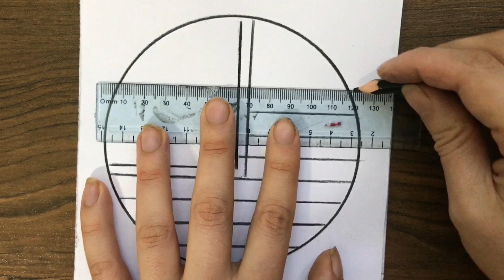New amazing circle drawing | Circle drawing for beginners|| Easy drawing ideas for beginners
hi😀
I drew step by step a amazing circle drawing for beginners

Landscape Painting
Easy Art For Beginners
watercolor
painting
art
drawing
speed paint
sped up painting
tutorial
how to
how to paint
traditional
paint
pencil
pen
pretty
beautiful
drawing
how to draw
art
drawing online
painting
Easy Drawing
Step by Step Drawing
easy art
3D Drawing
draw
drawing tutorial
drawing lesson
easy drawings
google draw
draw
coloring
drawing class
 drawing outline
sketch drawing
 easy drawing
scenery drawing
easy stuff
easy art
easy to draw
painting
3D Drawing
drawing tutorial
drawing lesson
easy drawings